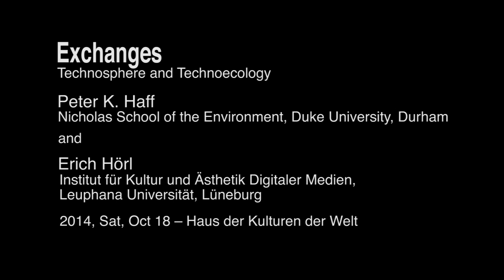A Report | A Matter Theater: Technosphere and Technoecology - Peter K. Haff and Erich Hörl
The Anthropocene Project. A Report
A Matter Theater | 2014, Sat, Oct 18 - HKW

Peter K. Haff (Nicholas School of the Environment, Duke University, Durham) and Erich Hörl (Institut für Kultur und Ästhetik Digitaler Medien, Leuphana Universität, Lüneburg)

This conversation revolves around the different epistemic ways of assessing the agency of technology, technology seen here as multi-scalar system affecting and transforming both environment and theory. The “Technosphere,” a term put forward by the geomorphologist Peter K. Haff, is the quasi-autonomous system of energy-metabolizing technologies that acts itself as a geological agent. Meanwhile, his dialogue partner Erich Hörl ascertains a third stage of cybernetics, “neocybernetics,” as a general mode of “ecologizing” the coupling between human and technology. How do the modes of measuring and modelling, as well as those of describing and historicizing, inform our view of the transformative power of technology?